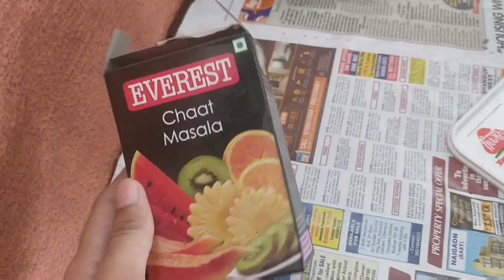Bombay famous Veg Toast Sandwich | Grilled Vegetable Cheese toast sandwich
Hi Friends,